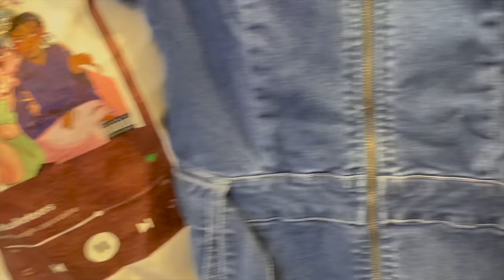DADDY KAINE GETS INTO A FIGHT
PP and Kaine switch outfits for a day and gets into an altercation with a male karen.